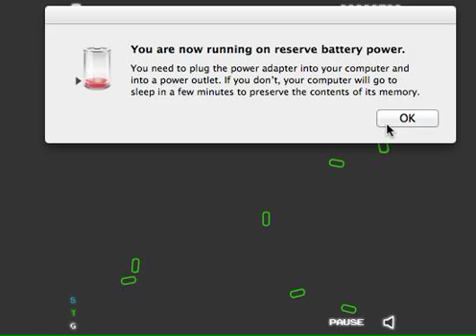Justin plays neon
thats right, this is the bonus video that i said was going up. deal with it.